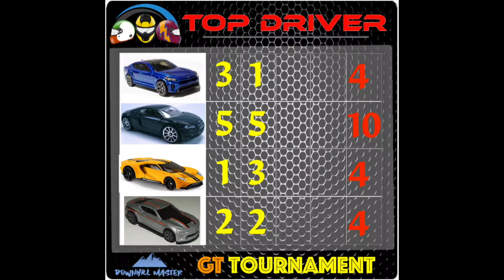GT Tournament: EP.6 Ace and two pair. Top Driver Diecast Racing 1:64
Top Driver English version!!! Only for your eyes, Modified diecast cars 1:64 race track

0:00:25 Start!
0:01:17 Presentation
0:02:35 Round 1
0:03:40 Round 2
0:05:18 Round 3
0:06:15 Final Round
0:06:57 Scoreboard
0:07:15 Greetings